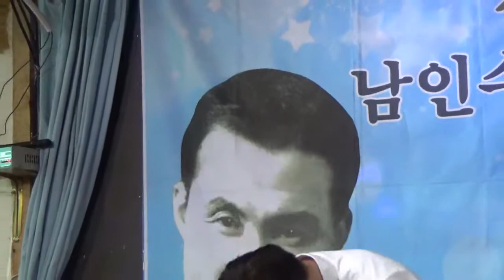남인수기념사업회 /박석진 /정말좋았네 & 광대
가요황제남인수선생기념사업회/월례회/19.08.14